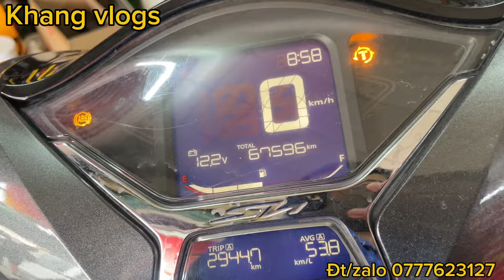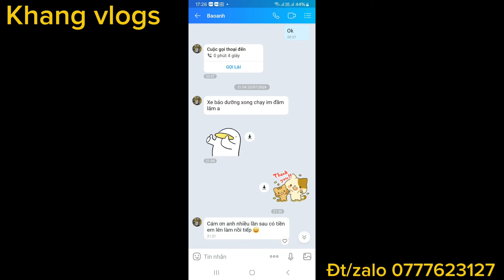#874#BÃO DƯỠNG FULL XE SH2020 VÀ SƠN ĐỔI MÀU DÀN CHÂN XE